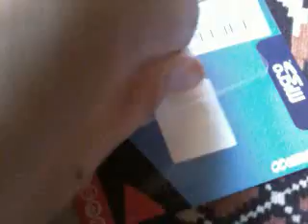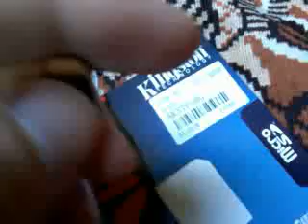flash kingston 8gb